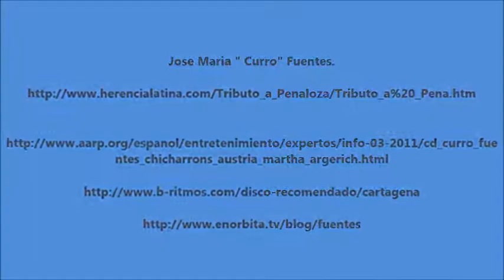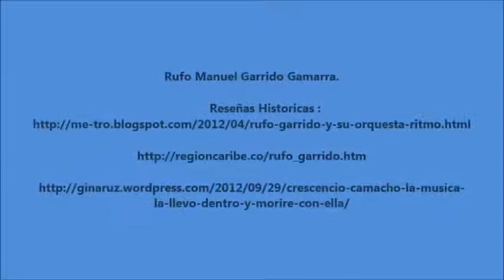Colombian Music - Atlantic Coast - La Pollera Ripia